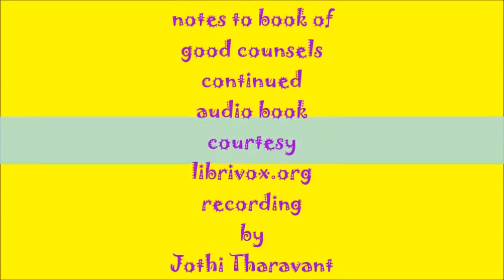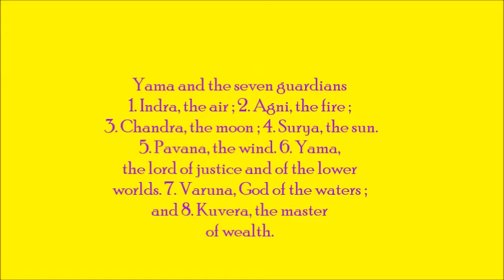English Audio Books 3 Notes 2 to The Book of Good Counsels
Sir Edwin Arnold (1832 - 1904)

Sir Edwin Arnold KCIE CSI (10 June 1832 – 24 March 1904) was an English poet and journalist, who is most known for his work, The Light of Asia.
courtesy wiki